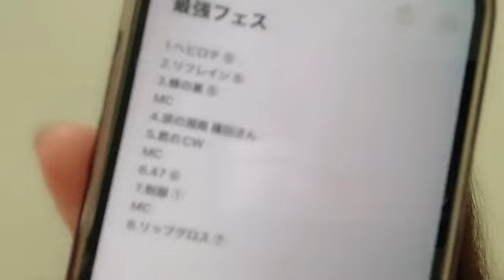2022年12月21日 17時36分07秒 橋本 陽菜AKB48 チーム8B